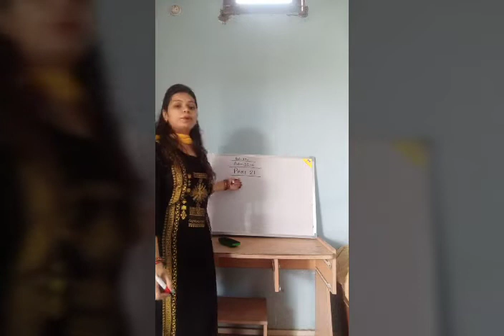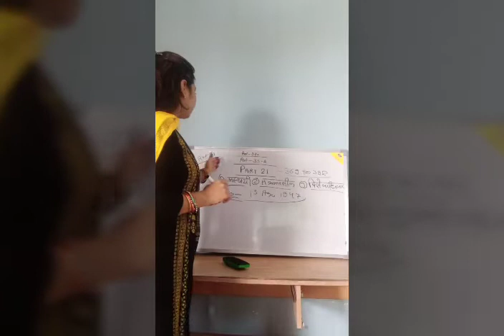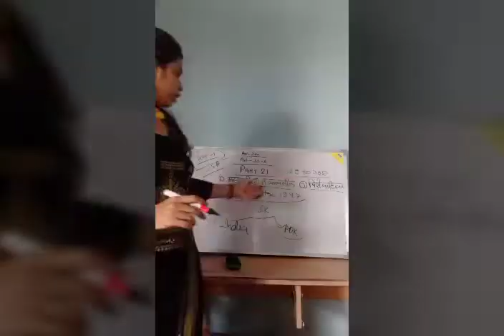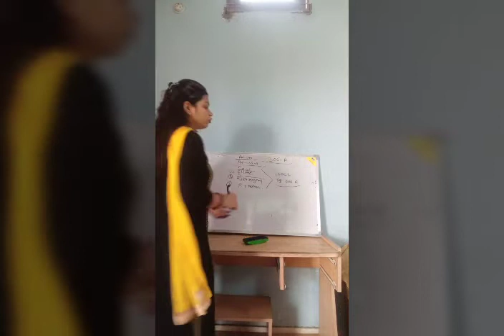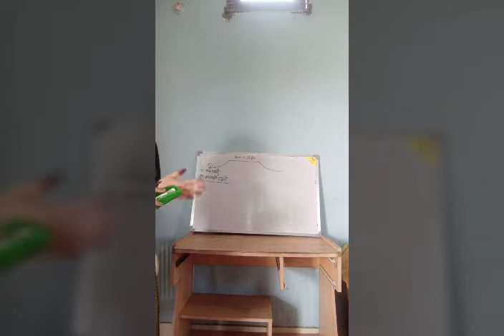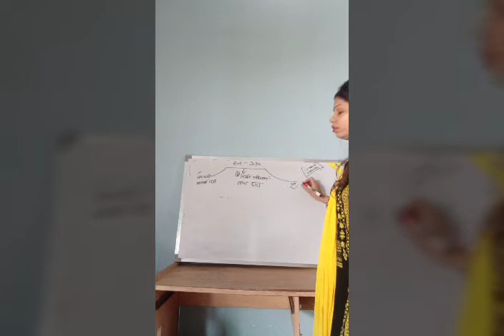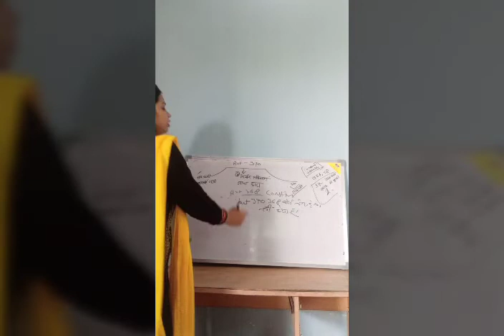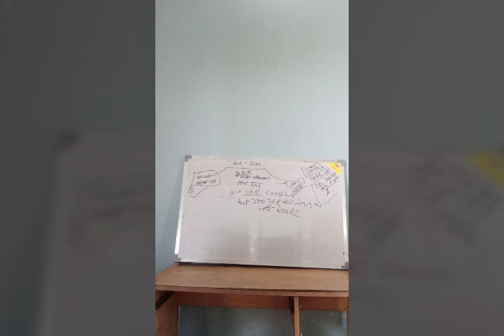J&k now union territory Article 370 revoked , current update with MAMTA Sharma